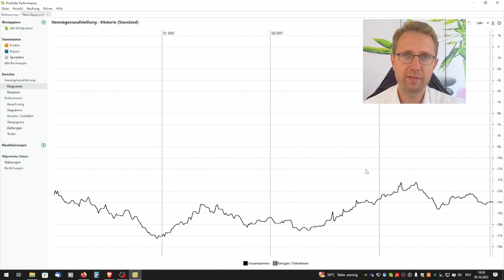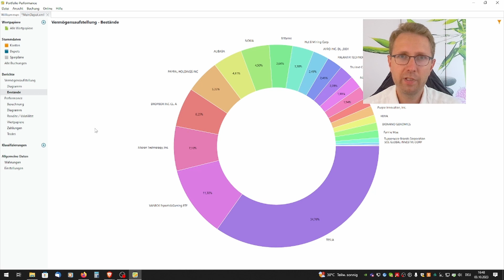Depotupdate Q3 2023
Wir schauen uns die Entwicklung des letzten Monats bzw die des Quartals an.